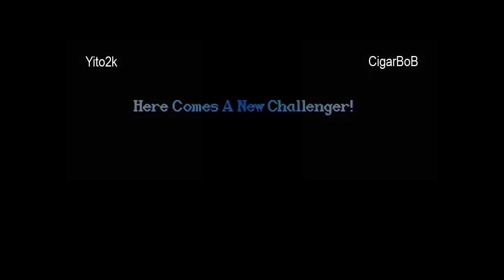Yito2k vs CigarBoB - 9-6-2013